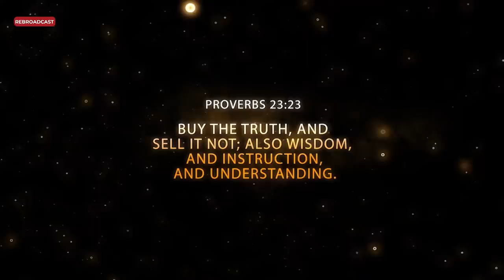BREAKING OF ALTARS | REBROADCAST | 23RD JUNE, 2021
God bless you for your generosity! to give. Blessings!